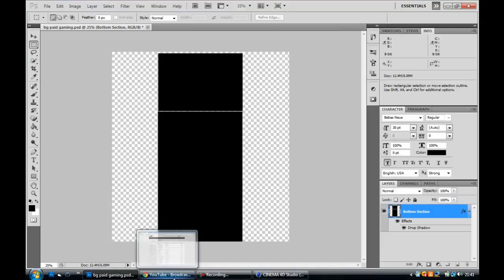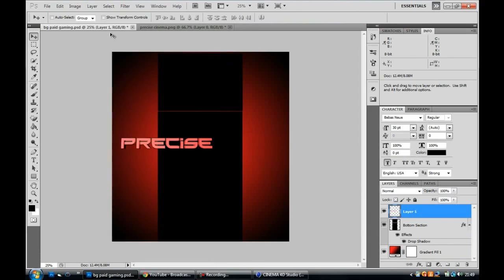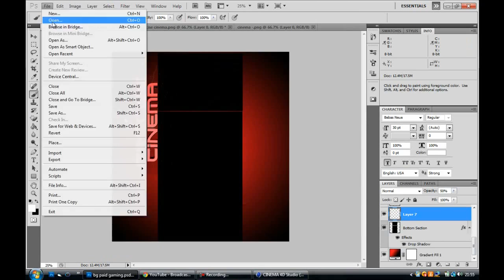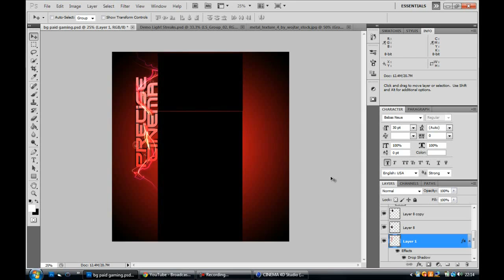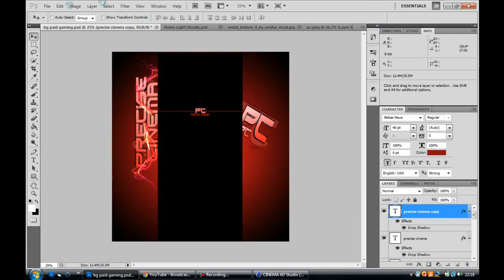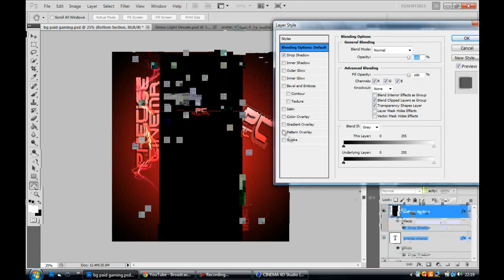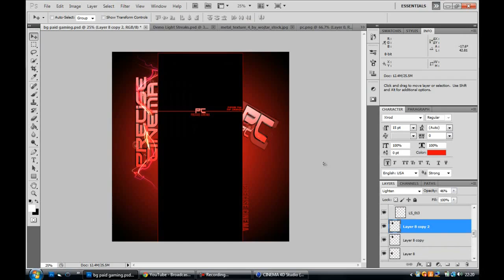Speed Art YT Background F.t Precise Cinema By мŦ ∂єѕιgη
sub him